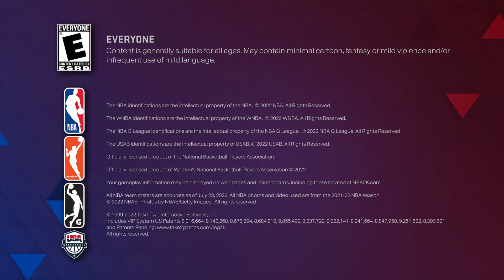Playing 2k but im on 70